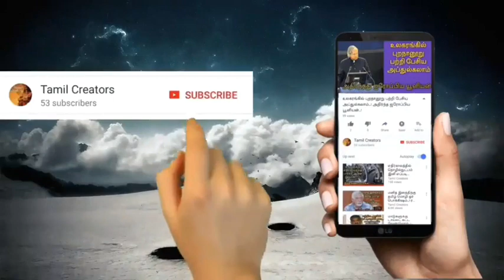தமிழன் தான் உலகில் முதல் மனிதன்..! அம்பலமானது DNA பரிசோதனை..!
தமிழர்களின் மறைக்கப்பட்ட வரலாறுகளை எங்கள் channel வழியாக வெளியிடுகிறோம்..!

உங்களுக்கு தெரிந்த தகவல்களை எங்களுடன் பகிர்ந்து கொள்ள தொடர்பு கொள்ளவும்..!